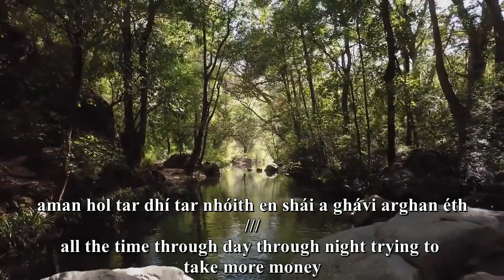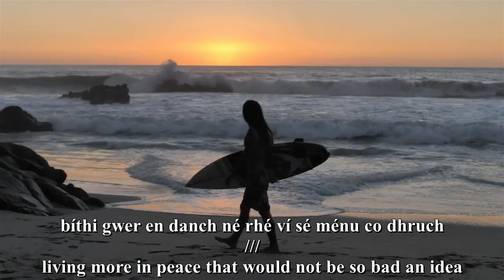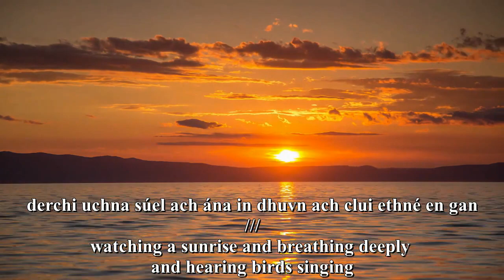Gálu - Mólath A Chwerwólath /// Ode To Joy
Cánu en Ghaláthach /// A song in modern Gaulish
Gwépé tar Ghálu /// Words by Gálu
Canthl tar vBeethoven /// Music by Beethoven
Gwothú ach cochravíthu tar Ghálu /// Performed and recorded by Gálu
2022

Gwépé /// Lyrics

Gwerwólath a Chwólath /// Ode To Joy

En in bíthu-sin esi tóth élu och urghára sí
aman hol tar dhí tar nhóith en shái a ghávi arghan éth
e dóth ol en hádha cladhálé en grídhé ach solúé amís
bíthi gwer en danch né rhé ví sé ménu co dhruch

cléa dóné, lótha sí en ghúsi senthu tar in víth
cála sí, druchára sí en hávó gwólu ach comói
selgha sí arghan, en háli téisáias, en lhanwi só víthé can hóvn

uror gwerwólath en béthé onghov, gwénu, súiáru
lavarúal garanach, atháithlé ach buswiáné
derchi uchna súel ach ána in dhuvn ach clui ethné en gan

in this world there is a lot of people who argue
all the time through day through night trying to take more money
from all people, putting knives in hearts and backs around them
living more in peace that would not be so bad an idea

people push, they hurry, forcing a path through life
they scream, they shout, making trouble and grief
they hunt money, feeding greed, filling their lives with fear

joy is found in simple things, a smile, laughter
friendly banter, hugs and kisses
watching a sunrise and breathing deeply and hearing birds singing

Website with lessons in five languages (English, French, German, Italian, Portuguese)